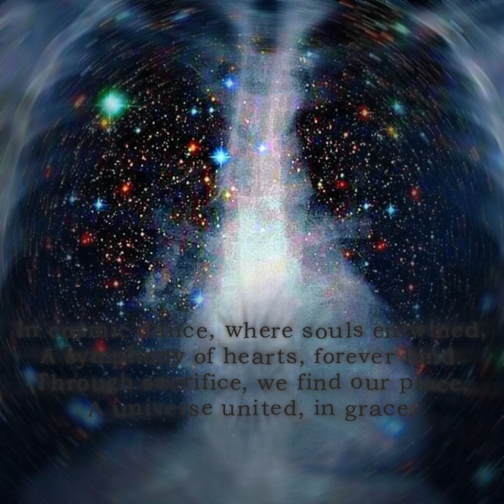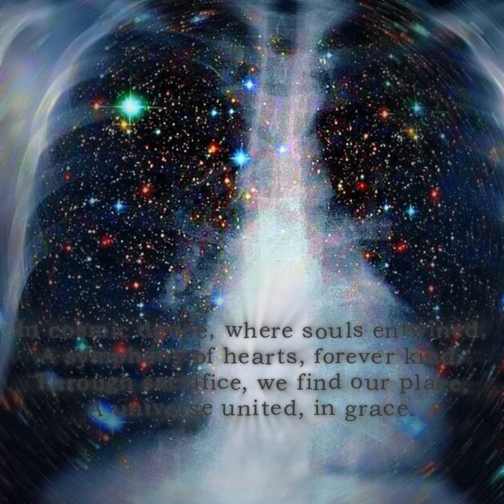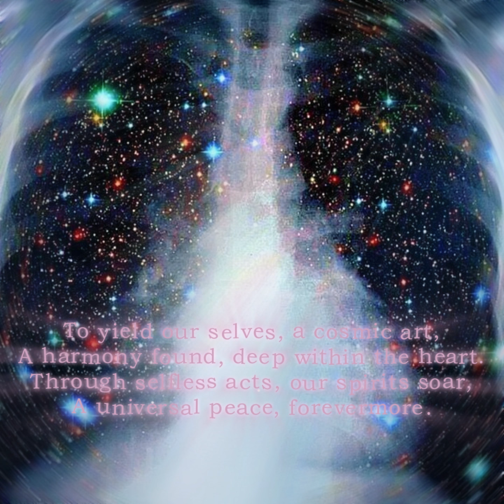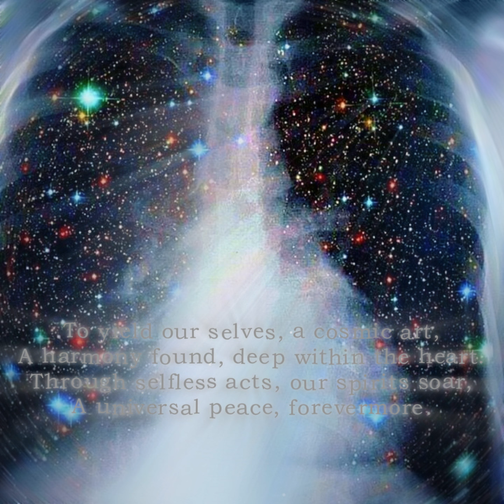Celestial Harmony of Human Hearts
In cosmic dance, where souls entwined,
Human hearts, a symphony divine.
Celestial harmonies, a soothing sound,
Echoes through the universe profound.